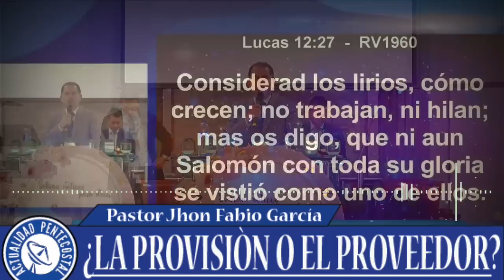¿LA PROVISIÓN O EL PROVEEDOR? | Parte 2 | Pastor Jhon Fabio García | Prédicas Pentecostales 2022